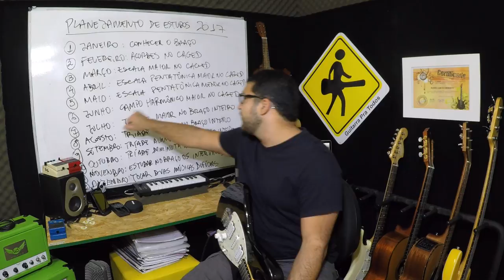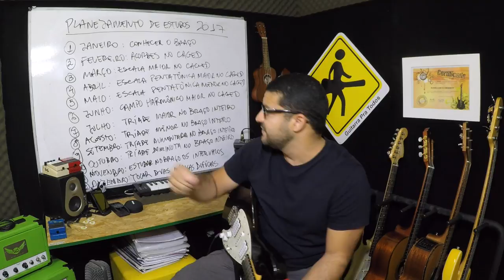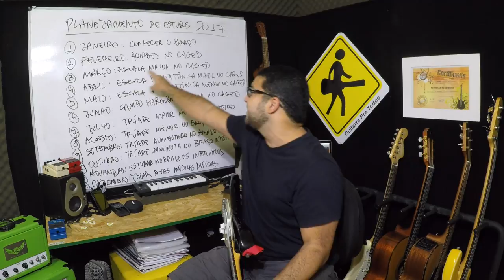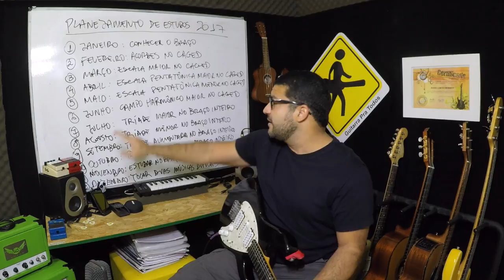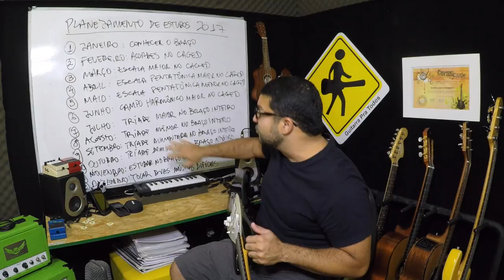CRONOGRAMA ANUAL - Aula de Guitarra - VIDEO 240 DE 365